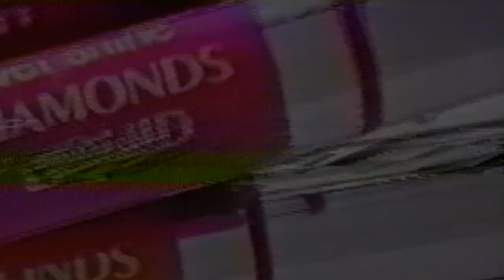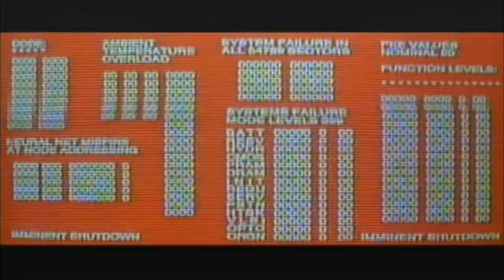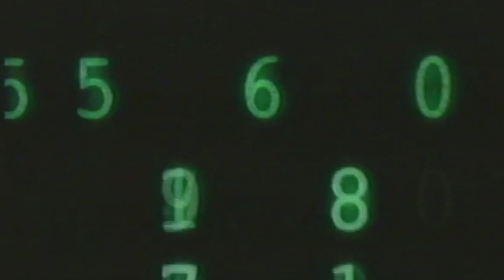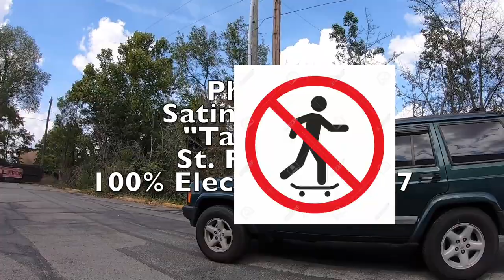Analogue Transmission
Adrian Green, Kirk Earles, Phillip Garst, Reilly Graves, Sam Summers, Johnnie Cunningham, Mitch Puckett, Kyle Engler, John Woodrum, Art Lisi, and Michael Crimp

Filmed and edited by Michael Crimp